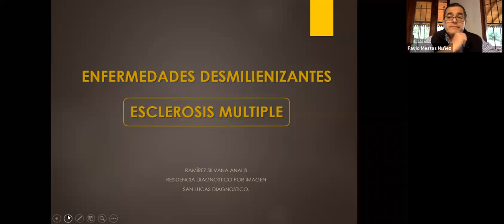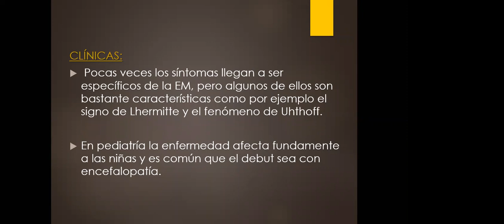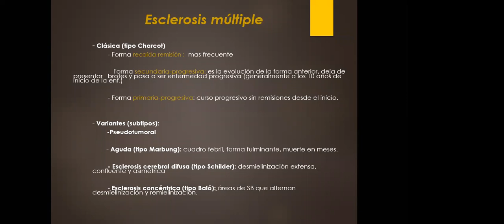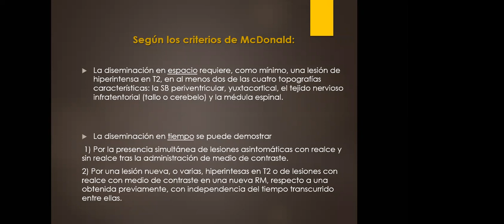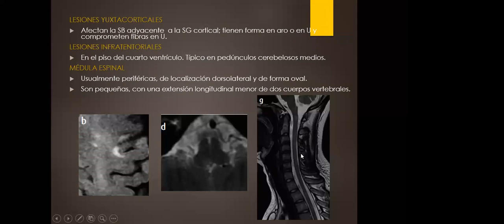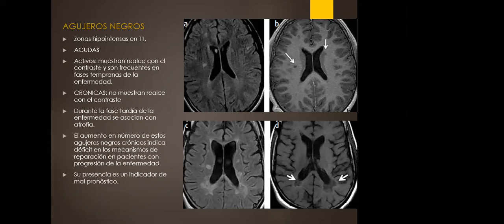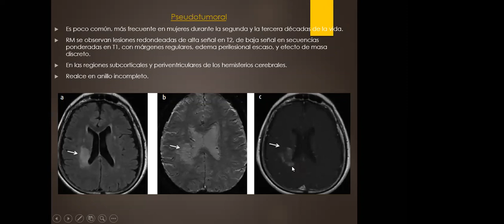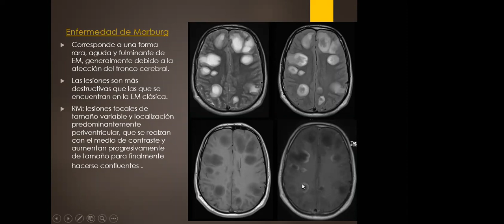ESCLEROSIS MÚLTIPLE (RESIDENCIA)